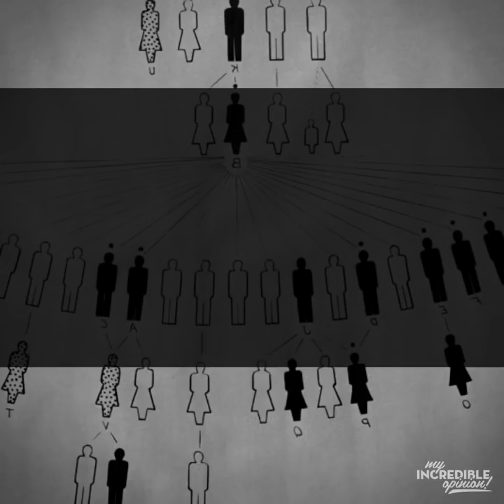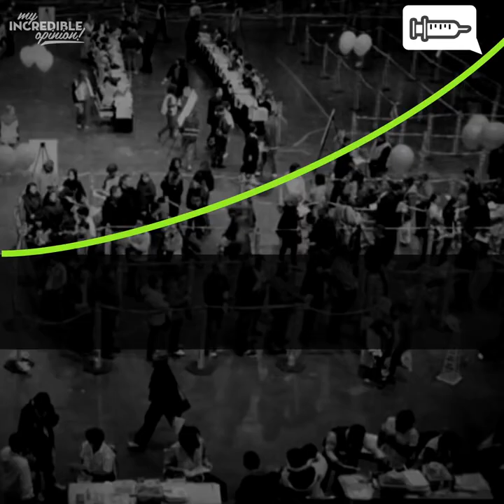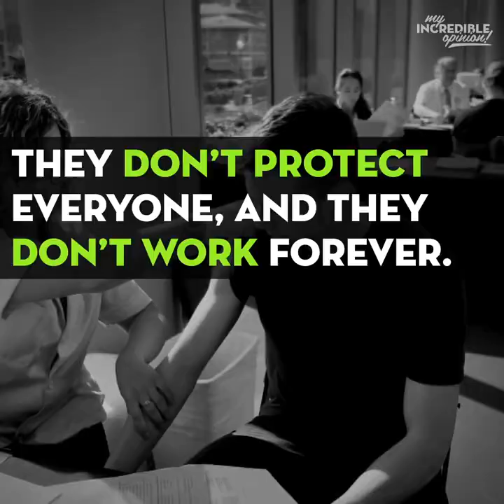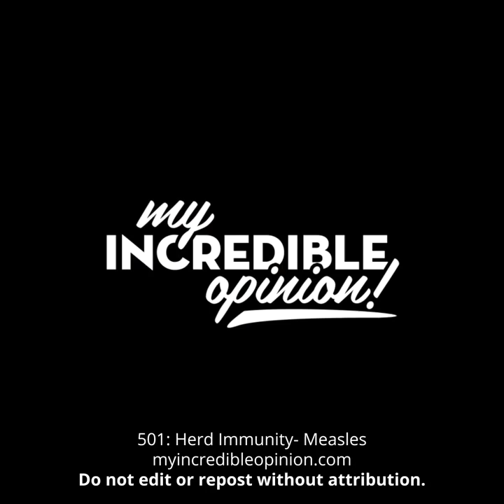Herd Immunity Measles The Missing Medical School Lectures